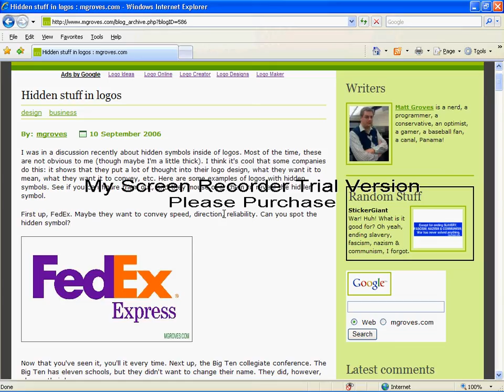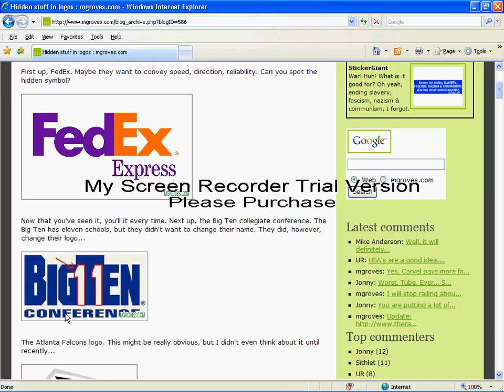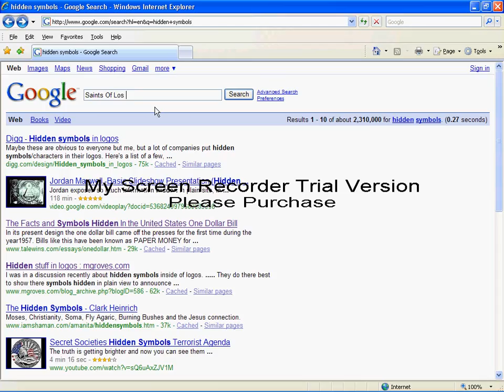Hidden Symbols:Good For Looking At Company Logos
company logos saints of los angeles